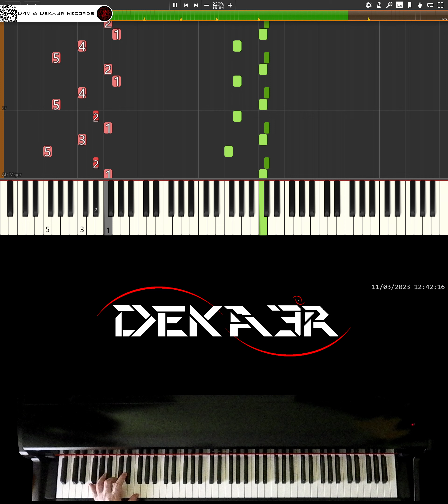🔴 IRL 🎹 RUNNER • CREACIÓN DE SU DIGITACIÓN, MNEMOTECNIA Y ESTUDIO PARA PIANO